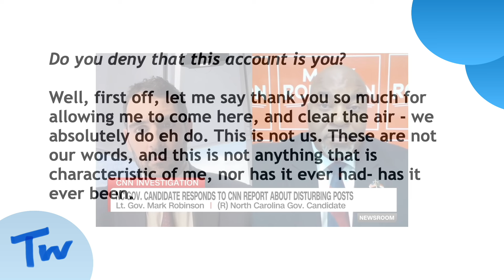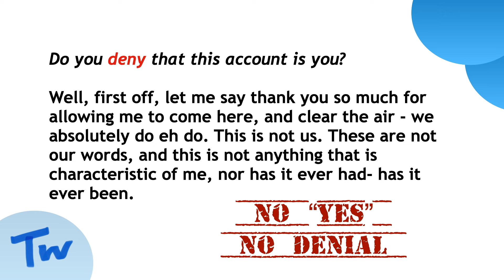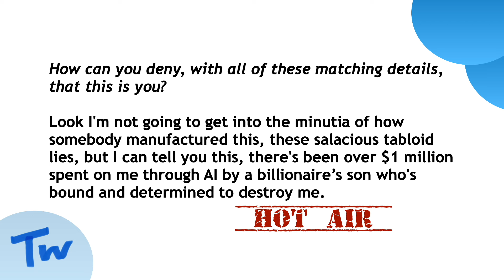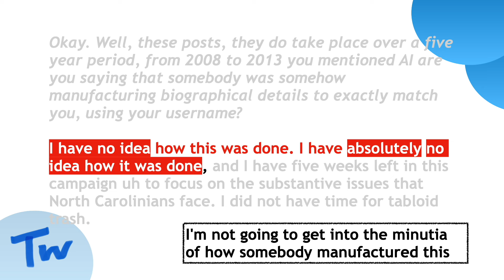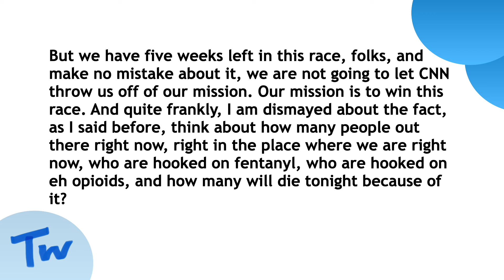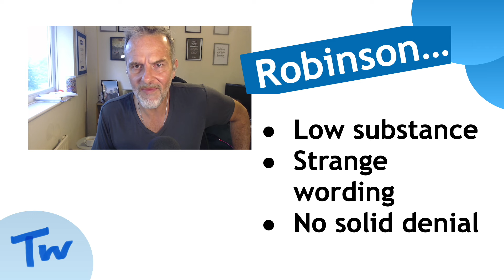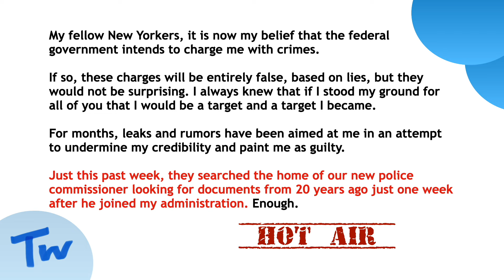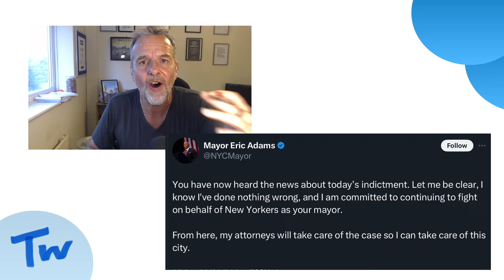Political Sleaze, Mark Robinson and Eric Adams - “This is not us”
Mark Robinson and Eric Adams are in different kinds of trouble and they’ve spoken about it but are they being truthful? In this episode, an expert statement analyst delves deep into Mark Robinson’s statements denying he’s behind online comments and Eric Adams saying he’s innocent of all charges against him.

Is Robinson truly concerned about the people of North Carolina? Is Eric Adams a victim of standing up for New York? You’ll find out.

Join us as we analyze their statements and reveal techniques to uncover truth and deception through the power of language.

Want more from Never A Truer Word? Become a member on YouTube or Spotify and get early access, exclusive episodes and more

This feature is opinion provided for education and entertainment only.